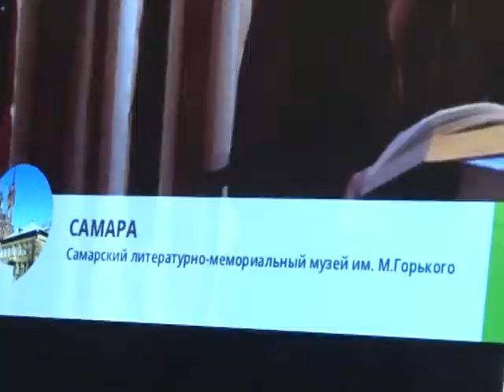Каренина. Живое издание. в Самаре